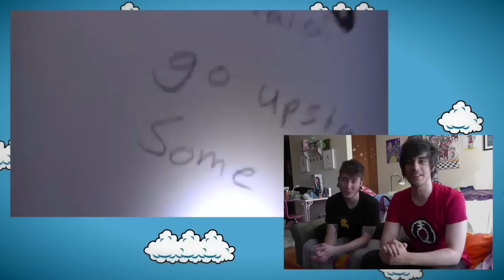Summer Fun 2 - REACTION/COMMENTARY!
Tyler and Kenny re-watch Summer Fun 2, seven years later!